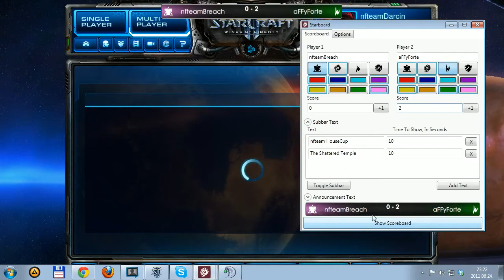nfteam HouseCup - nfteamBreach vs. aFFyForte #2 - WB Final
WB - Winner Bracket

Az nfteam házi kupája 5000 Ft fődíjjal, játékosok:
nfteam: Purple, Breach, Mate, StuntR, Geo
vendég: Damnosaurus, GOAdam, effyForte